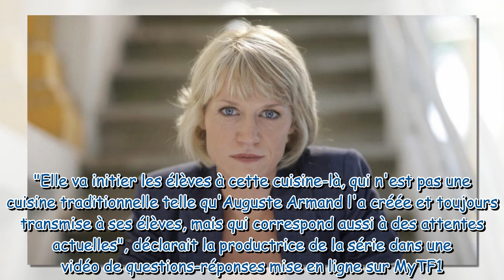Ici tout commence Virginie Caliari Section de recherches rejoint la série dans le rôle d'une nou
Ici tout commence : Virginie Caliari (Section de recherches) rejoint la série dans le rôle d'une nouvelle prof vegan